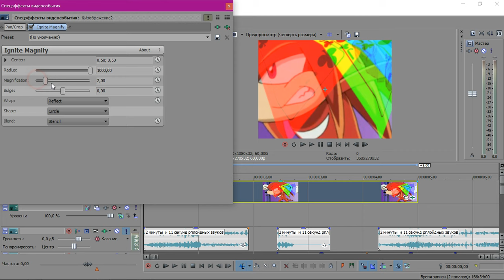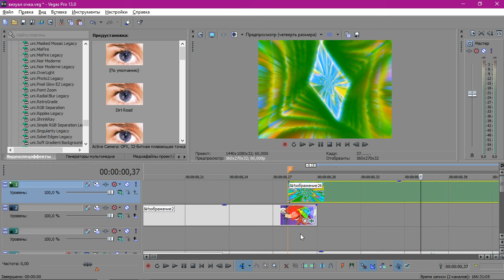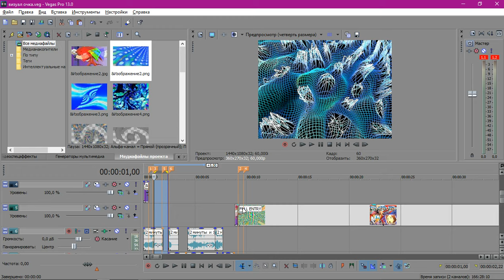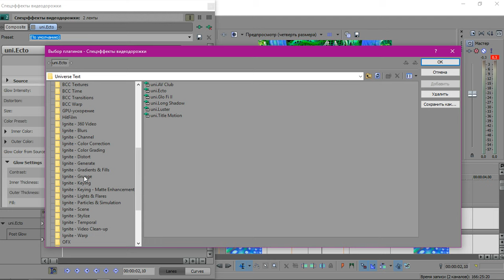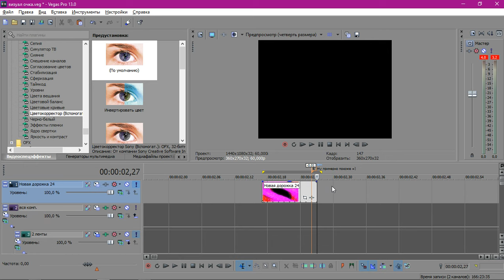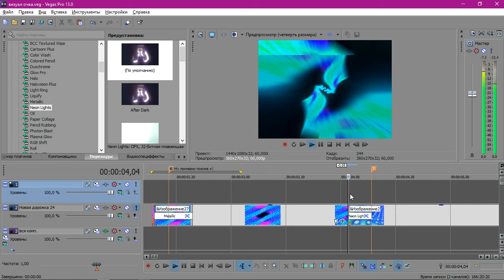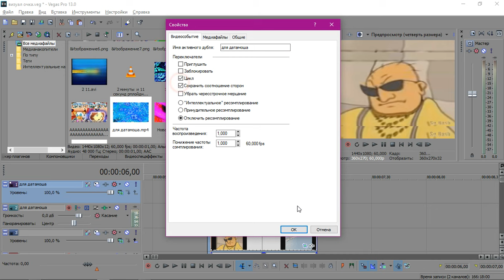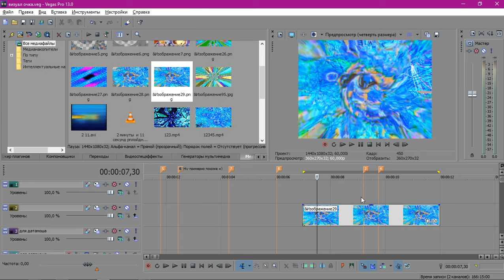jetix визуалка moment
Теги (например: Альберт Эйнштейн, мэшап, рак на горе)